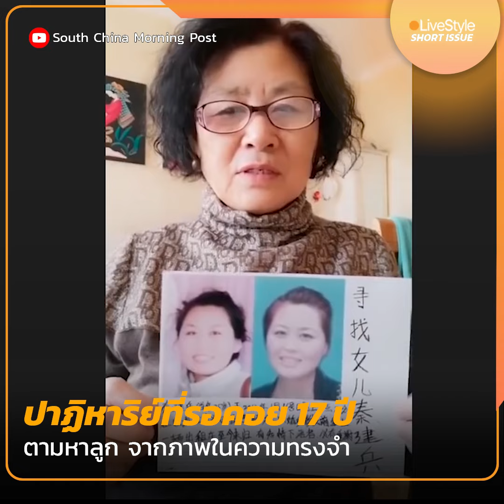[Short Issue] ปาฏิหาริย์ที่รอคอย 17 ปี!! ตามหาลูก จากภาพในความทรงจำ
...พลังแห่งรัก จากคนเป็นพ่อ...
การได้พบกันอีกครั้ง ระหว่างลูกสาวที่หายตัว กับคุณพ่อผู้ใช้เพียงรูปวาดจากความทรงจำ เพื่อตามหาลูกสาวอย่างไม่หมดหวัง แม้จะผ่านเวลาไปถึง 17 ปี
เรียบเรียง : LIVE Style
คลิป : ชยพัทธ์ พวงพันธ์บุตร